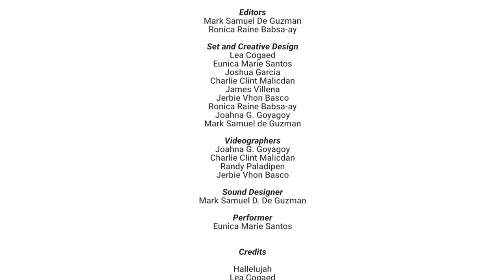AGSHAN ENTERTAINMENT | Hallelujah by Leonard Cohen (Cover)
DevCom Agshan Media | Agshan TV | Agshan Entertainment

Hallelujah by Leonard Cohen (Cover)
Performed by Lea Cogaed and Joshua Garcia